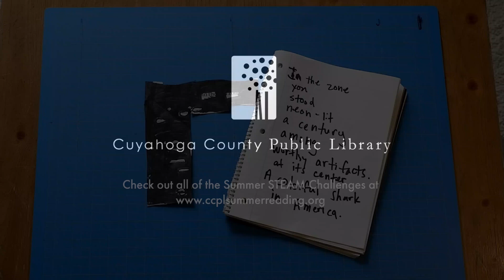Blackout Poetry | STEAM Challenge - Summer 2021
Our first summer STEAM challenge comes from Stephen Phillips, a recording artist and educator with our friends at Progressive Arts Alliance.